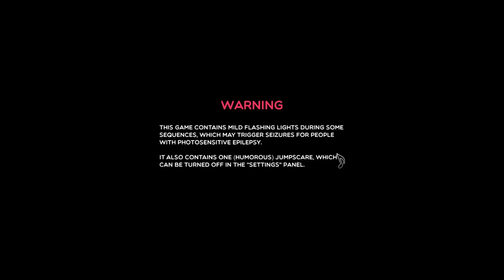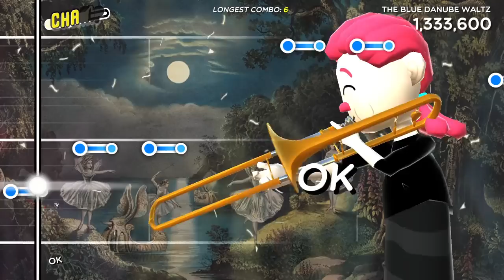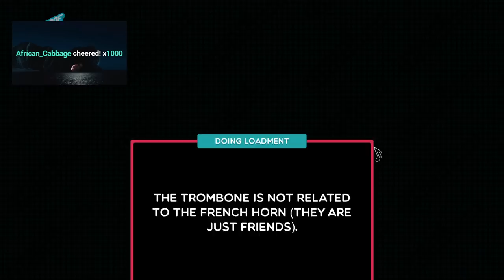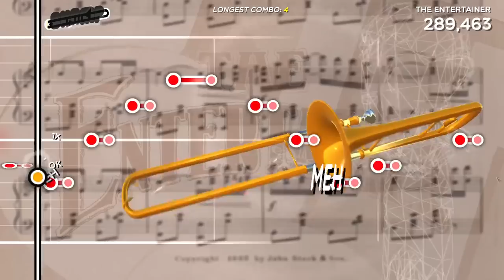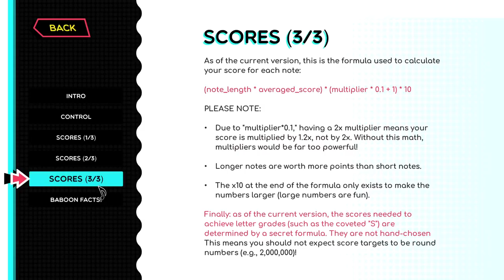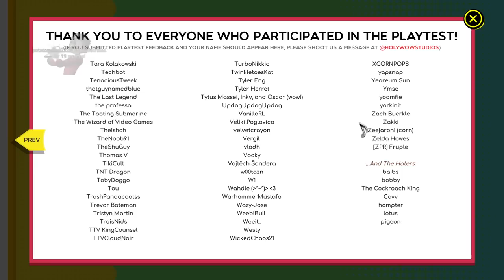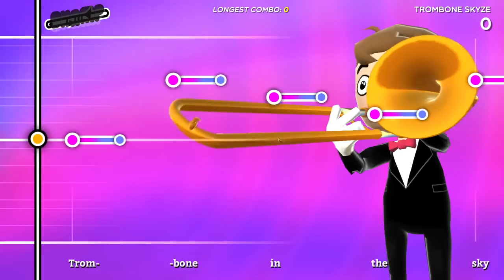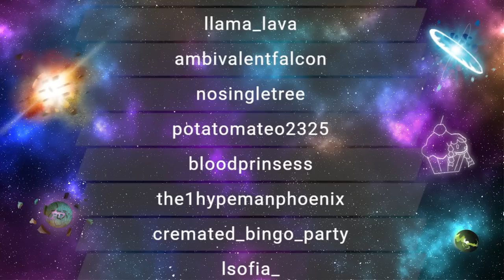RTGame Streams: Trombone Champ [1, Part 2]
This video was streamed by RTGame, originally titled "Lord of the Trombones: The Fellowship of the Trombone", and was broadcasted at September 20th 2022